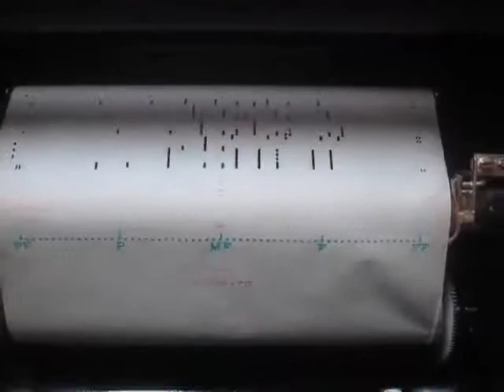Keep The Home Fires Burning - Angelus Piano Roll - 1910 Werner Auto-Player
WWII Song - "Keep The Home Fires Burning" - Angelus/Duo Art Roll.